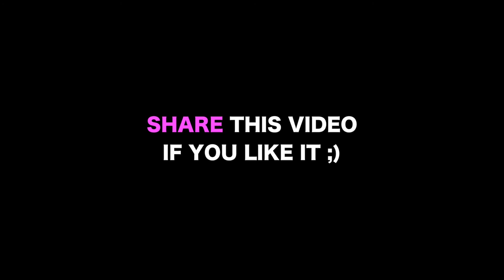Maribor DH + FR 2016 ●Gopro_RAW #1